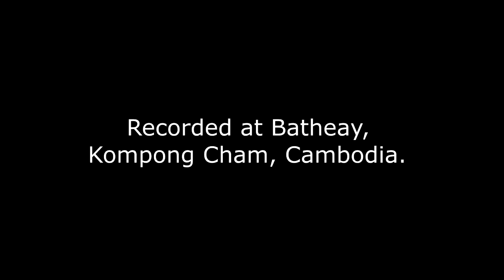strange cloud and beautiful pink sunset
Strange cloud and beautiful pink sun set during the Mekong flooded season in Batheay, Kompong Cham, Cambodia. Beautiful taste of difference.